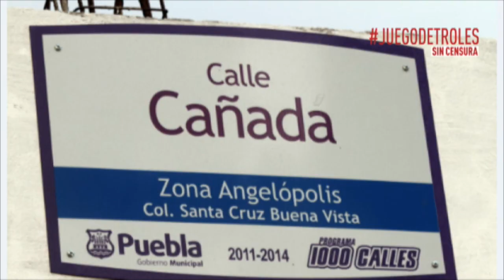JDT 12/07/17 Lalo Rivera será homeless: embargan su casa.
Juego de Troles: Arturo Rueda, Zeus Munive, Edmundo Velázquez y Viridiana Lozano